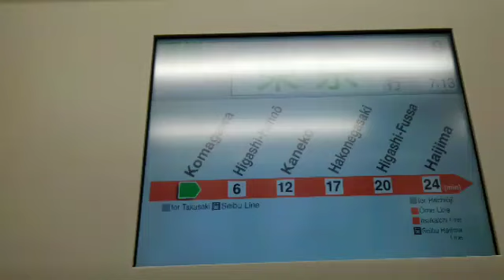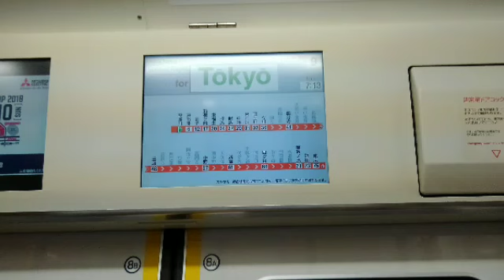E233系走行音 高麗川～新宿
音質→★